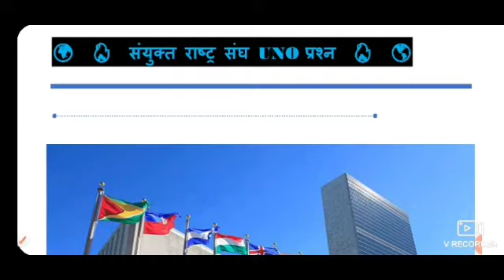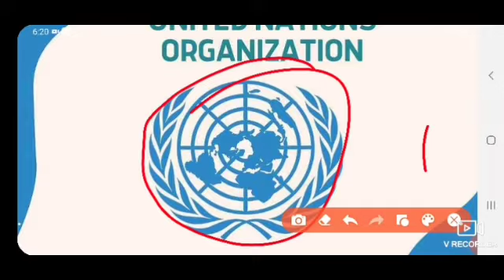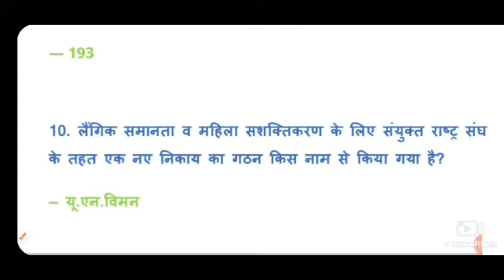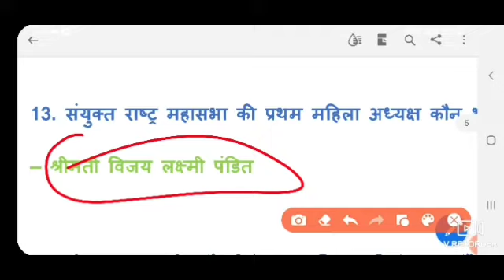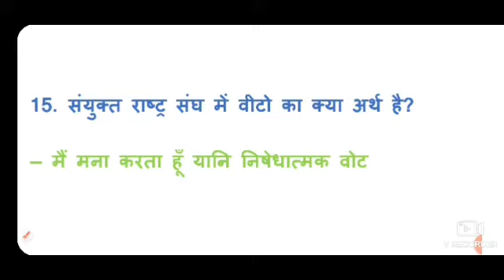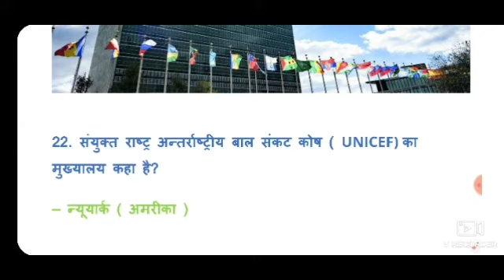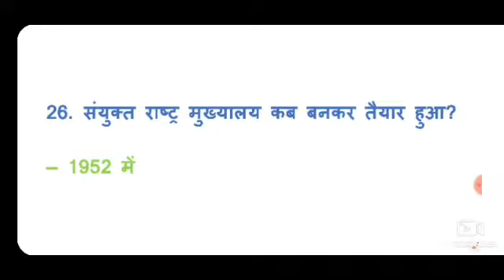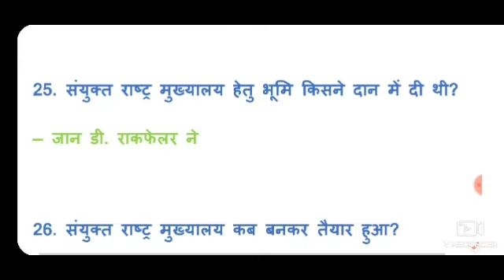uno gk in hindi | UNO Most Important Question | संयुक्त राष्ट्र संघ महत्वपूर्ण प्रश्न | RRB/NTPC/SSC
uno gk in hindi

uno most important questions

Uno in hindi

uno in nepali

ssc gk

rrb gk

ntpc gk

upsc gk

uno ke bare me puri jankari

uno ke bare me

sanyukt rashtra sangh

uno study iq

uno topic in hindi

full information about uno

uno kya hai

uno kab bna tha

uno kha pe hai

uno previous year question

all important question in uno

uno gk tricks